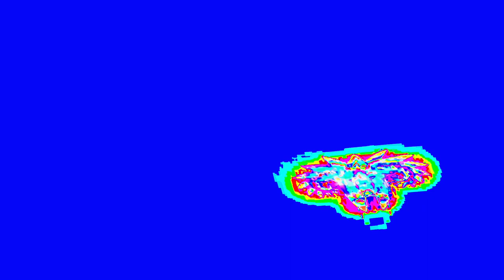[EPILEPSY WARNING] Movie 24 04 24 19h58m21s